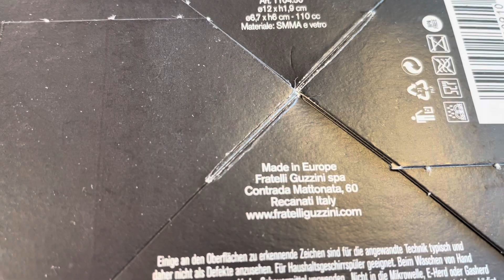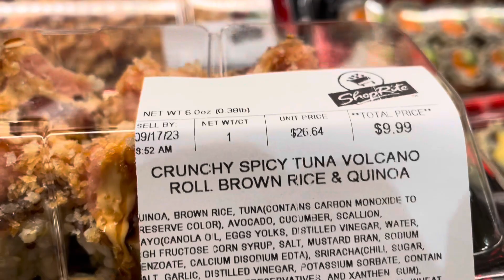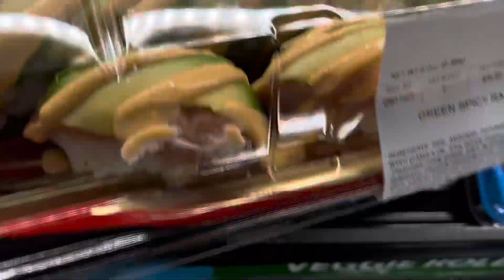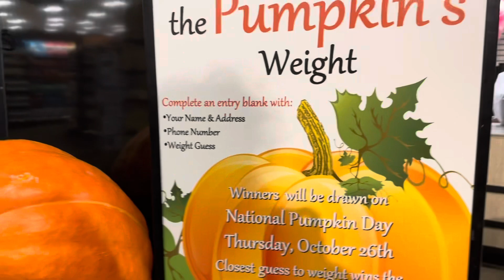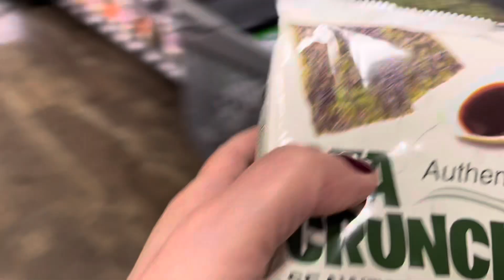Zucche e Due Cose da ShopRite 🍁